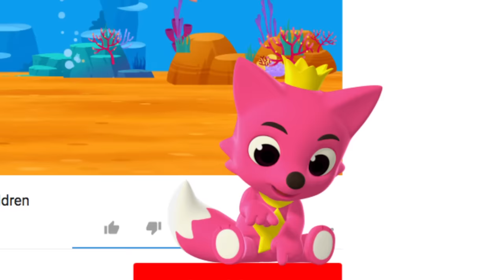Have You Ever Seen Shark's Tail? | Sing Along with Baby Shark | Pinkfong Songs for Children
⭐️ Pinkfong Sing-Along Movie 3: Catch the Gingerbread Man - In Cinemark September 9 (USA Only) ⭐️

❤️Learn and play with Official Pinkfong Baby Shark toys❤️

★ YouTube Channel Oh, no! Baby Shark's tail is gone! Will you help Baby Shark to find his tail?

You're watching 'Have You Ever Seen Shark's Tail?', a fun Baby Shark Sing Along series created by Pinkfong! Arranged by pinkfong, KizCastle.

★ Lyrics

My tail is gone!

Have you ever seen my tail,
my tail, baby shark’s tail?
My yellow, crescent tail.
A ray’s tail for stinging.
A seahorse’ tail
to grab the weeds.
Oh, no, no, no, no, no, no, no!
They’re NOT my tail.

A blowfish tail for true love.
A sea dragon’s tail
to incubate the eggs.

OK, I’m going to look
for my tail one more time!

A whale’s tail
to make a big wave.
A sailfish tail to swim fast.